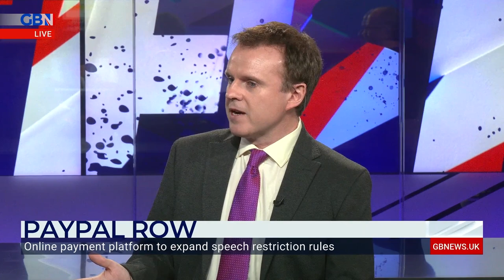PayPal to expand its speech restriction rules | Free Speech Nation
'They want to feel like they're a moral company... But how do they define being on the right side of history?'

Andrew Doyle, Steven N Allen and Josh Howie discuss the online payment platform PayPal expanding its speech restriction rules.